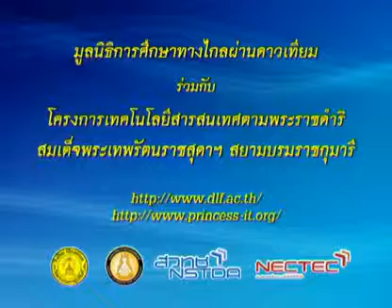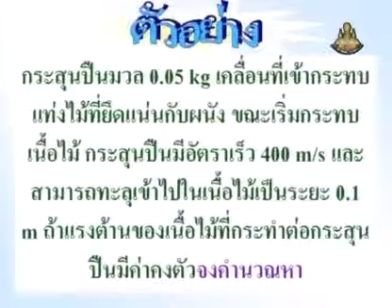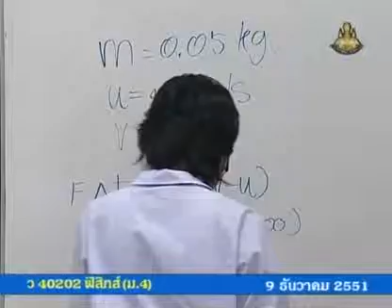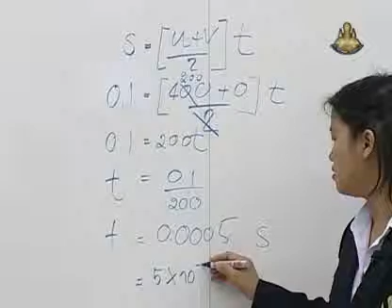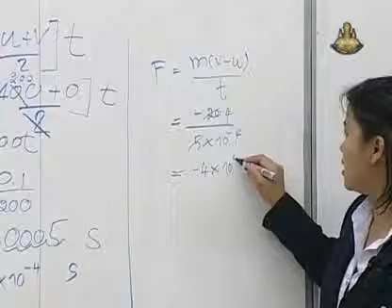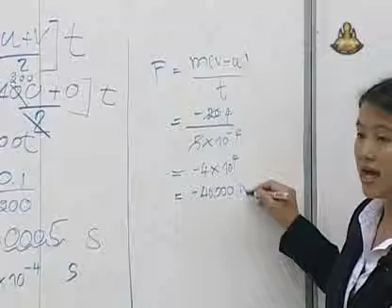281 51phM4 075Bh physicm 4 ฟิสิกส์ม 4